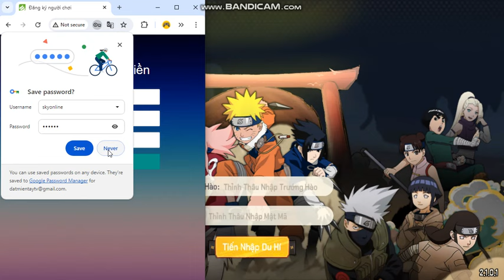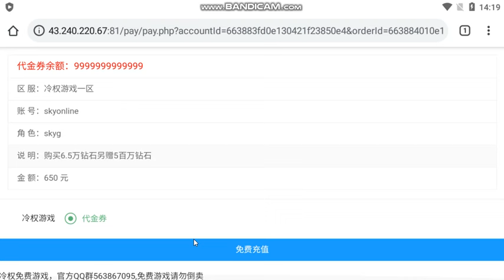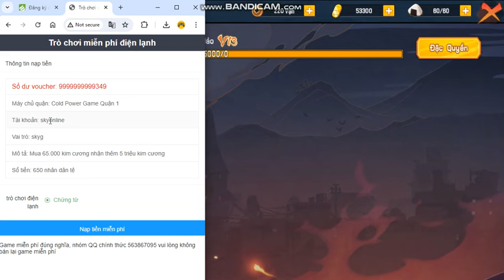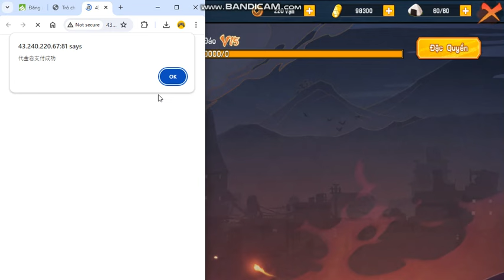Game Free All-20 - Hỏa Chí Làng Lá Việt Hóa - Free Mua hàng trong ứng dụng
Nhóm thảo luận và lấy CDK kích tool